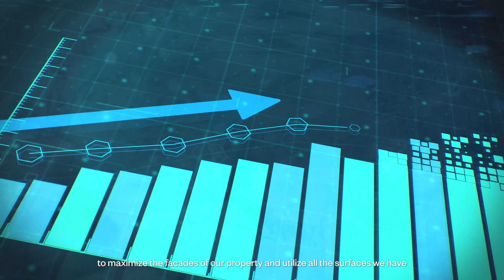CE PV Update Goodman I